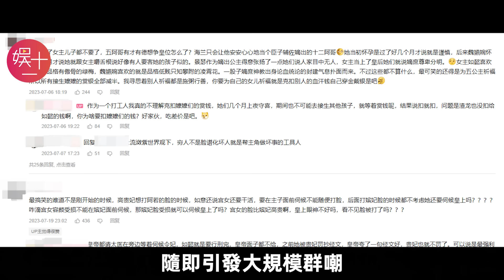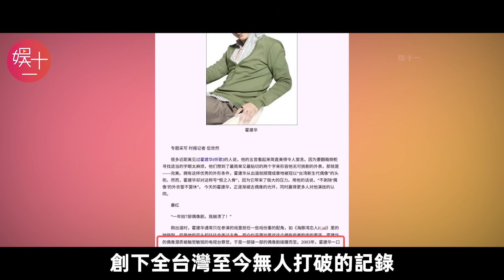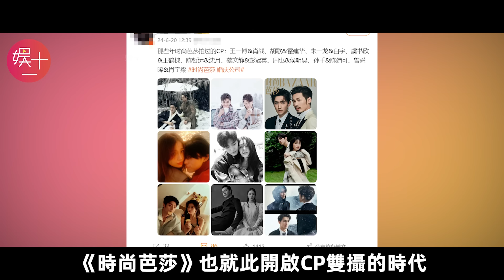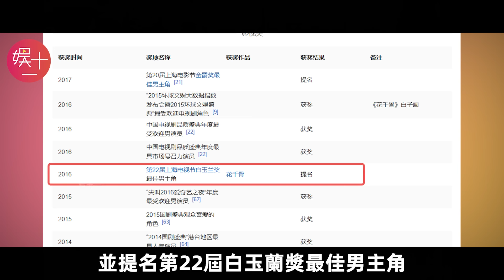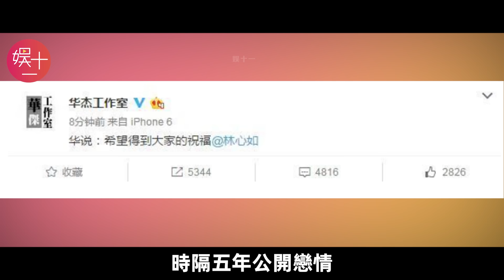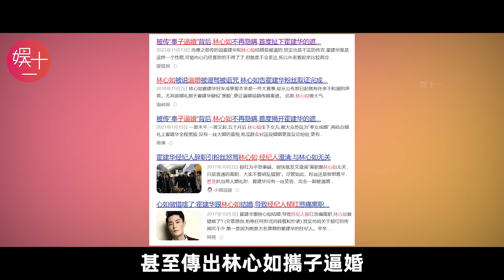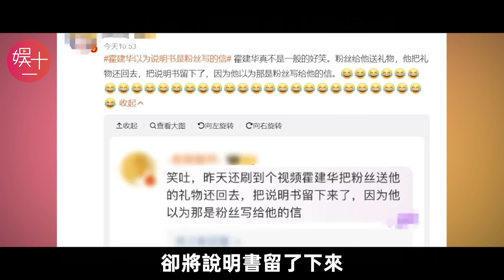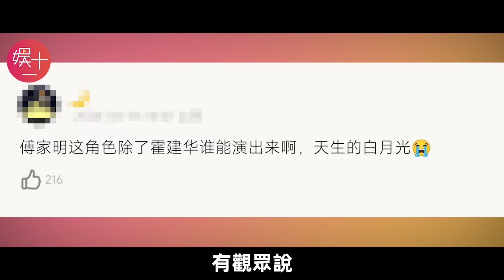霍建華：爆款男主角為何婚後突然消失？ 《玫瑰的故事》傅家明為何非他不可？揭秘【老幹部】霍建華戲外人生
很多人將霍建華的「消失」，歸咎於《如懿傳》的失敗。

要知道，從2002年出道開始，霍建華堪稱「天生的偶像」，一張宛如漫畫中走出來的男主角臉，讓他片約不斷。
轉戰內地之後，他屢次創下收視傳奇。
但事業似乎後繼乏力，和林心如的婚姻也飽受非議。

從「古裝男神」到「無戲可拍」，他經歷了什麼？又為何突然「消失」？